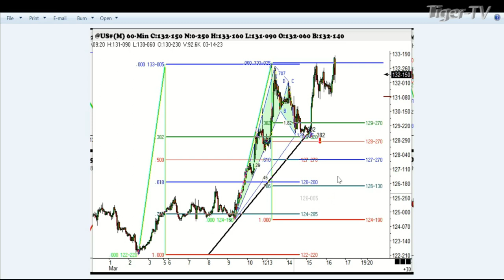March 16th, 1PM ET Market Update on TFNN - 2023